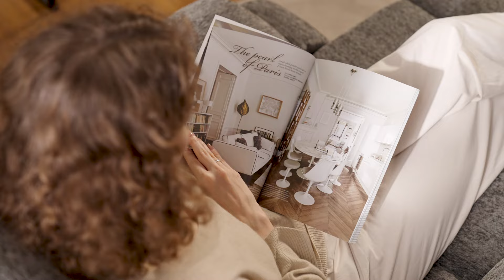Tutorial-How To Operate Your FlexiSpot Oversized Manual Swivel Rocker Recliner XRC5